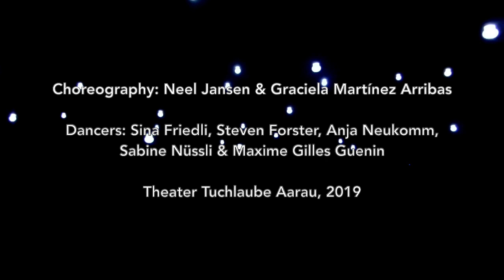Trailer of making of Perceptions - Residenz Bühne Aarau - Neel Jansen & Graciela Martínez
Residenz Buehne Aarau 2019
Creation in progress of Perceptions
Lit Dance Company